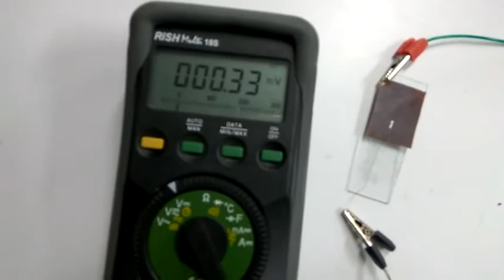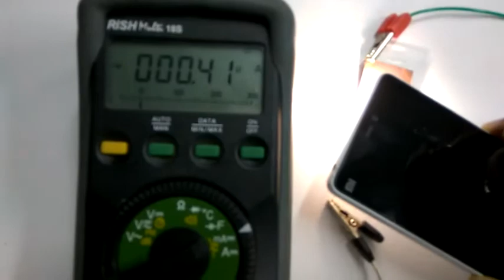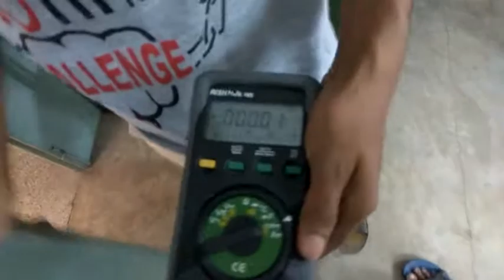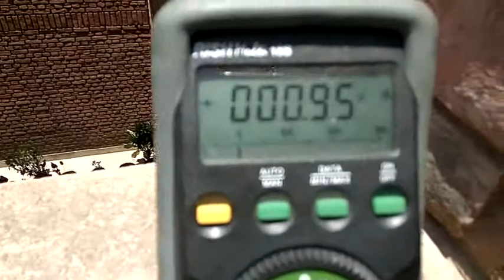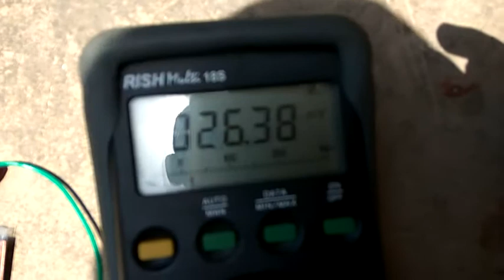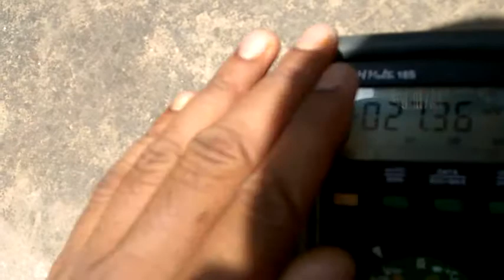Copper solar cell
This is the first fruitful result of my efforts towards M.Tech project on Copper based solar cell. Its not a practical device but still encouraging one .